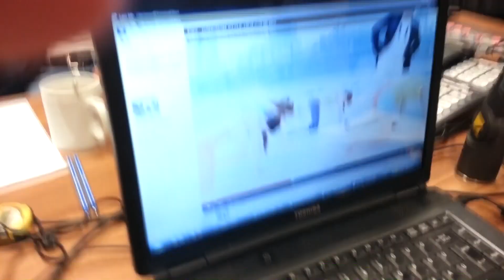Morning Show - Gangnam Style: Kőváry Anett és Rákóczi Feri táncol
Alig két hónapja került fel a koreai PSY-tól a Gangnam Style a YouTube-ra, máris hatalmas őrületet váltott ki mindenkiből a mókás dal és a hozzá alkotott tánc. Mi is "megtanultunk" Gangnam Styleozni.:-)